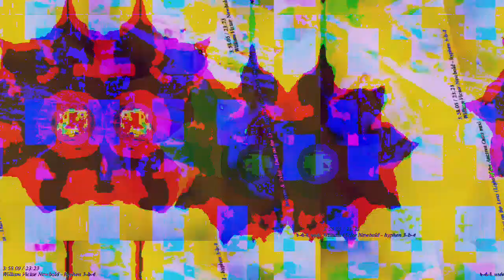[EPILEPSY WARNING] Movie 23 03 04 22h12m26s *Photosensitivity Warning*